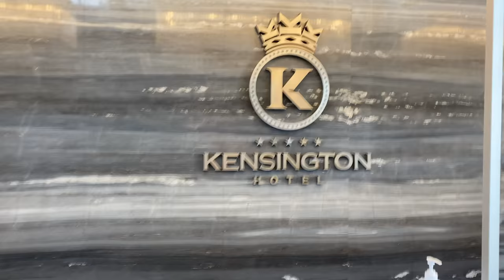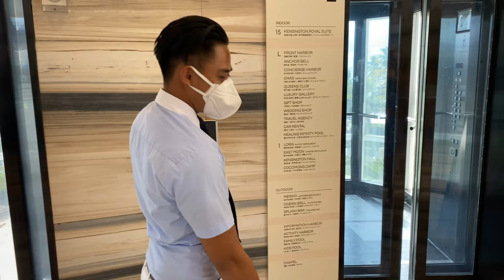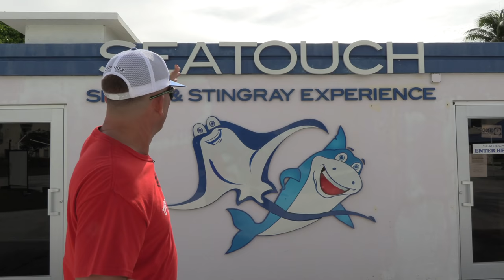Epic Deep Sea Tuna Fishing!!! {Catch Clean Cook} Kinsington Saipan / Northern Mariana Islands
after the most epic camping & Fishing trip of all time, I brought my family to the amazing hotel "Kinsington Saipan"

If you are interested in more information on the Northern Mariana Islands, check out